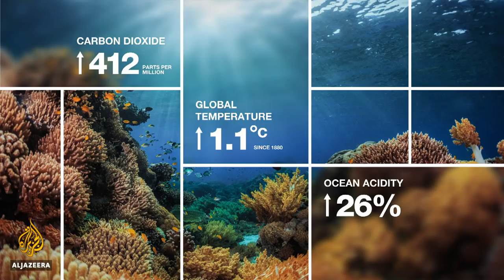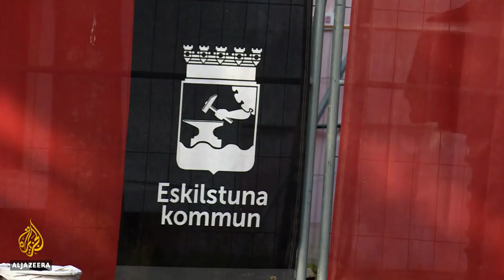Planet SOS: Protecting the Earth’s water and the life that depends on it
As our planet warms and poor water and land use practices contaminate our waterways and damage the environment, global water supplies are being affected. Planet SOS looks at what is being done to protect this vital resource.

Al Jazeera's Nick Clark travels to Kenya's Mara River Basin. It is home to over a million people and a spectacular array of biodiversity, but it is also one of the frontlines of the climate and ecological crisis affecting our planet.

Deforestation, pollution and climate change are impacting the vast river systems there. An increase in extreme weather events is compounding the challenges.

We speak to the local people working to preserve the health of the waterways and the life within them for the benefit of communities and wildlife that depend on them.

Haru Mutasa meets fishing communities in Uganda living on the shores of Africa's largest lake where diminishing fish stocks are having a knock-on effect on lives and livelihoods.

And Al Jazeera's Robin Forestier-Walker investigates the boom in hydropower in Georgia, a clean but highly controversial way of generating energy.

As global carbon dioxide emissions hit another record high this year Planet SOS looks at what the world's biggest emitter China is doing to address its emissions challenges.

And we look at the issues on the table at COP25, the annual climate gathering in Madrid aimed at bringing those greenhouse gas emissions down.

Finally, Paul Rhys is in Sweden, a country taking waste reduction more seriously than most.